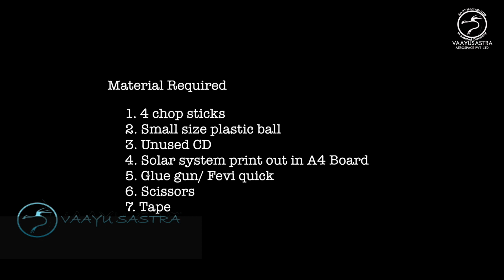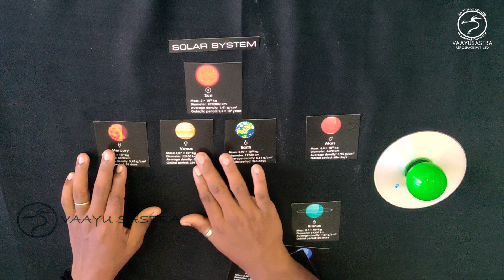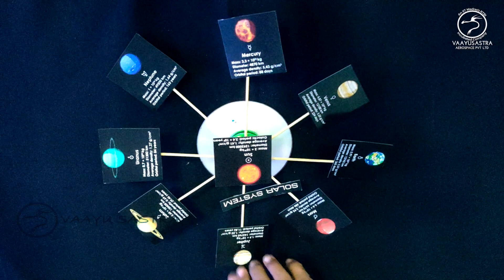Solar system DIY for Children | solar system science model | Childrens science project | Vaayusastra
Model by Anbuselvan. G, BE (Aero)
Camera : Karthik Sundharsan